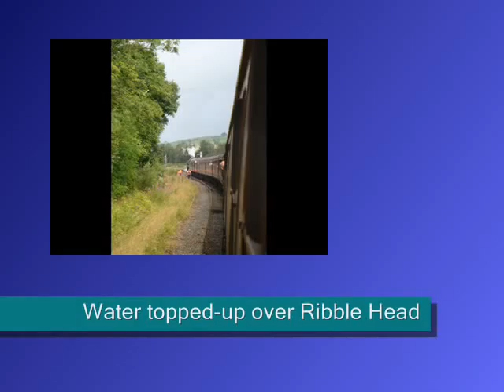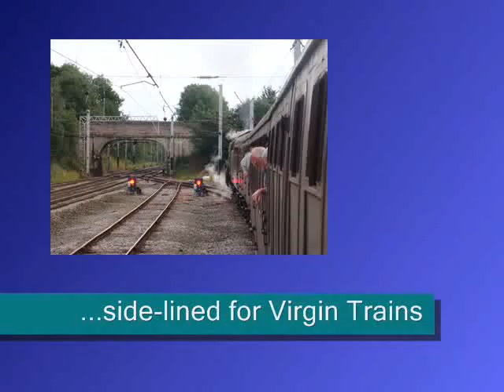August 2011 Steam Train Ride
Maghull - Liverpool - Carlisle - Liverpool - Maghull
15th August 2011